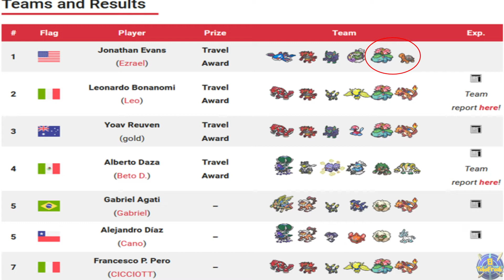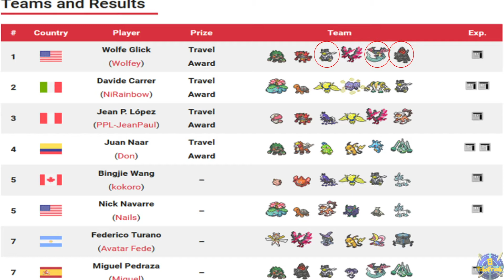Top 5 Mejores Gigantamax en Pokemon ESPADA y ESCUDO para el Competitivo (VGC)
En este video, les traigo un TOP 5 de los mejores Gigantamax (GMAX) en VGC competitivo de Pokemon Espada y Escudo.